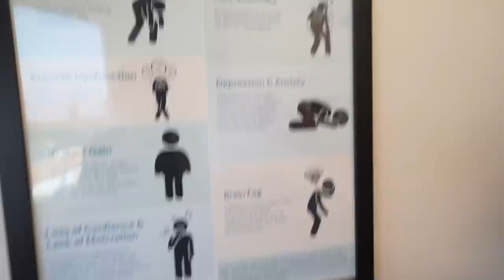Our Romantic Vegas Getaway | The Night Shift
Don’t miss out on The Sandbox’s Alpha Season 2 that only runs through March! Create an account today

on today's episode, i do my best to hang on to my quickly-fading youth, we ponder the meaning of the infamous conversation pit, take a journey to vegas with some beautiful women including the former prime minister of england, logan wins a metric ton of money while i lose all of mine, and a night shift family member gets the chance of a lifetime.

Please be advised; the discussion topics and contents of The Night Shift and this episode in particular, are for informational, discussion, and entertainment purposes only. The Night Shift (and anything you hear or see discussed) is not intended to be a substitute for professional advice, diagnosis, or treatment. Always seek the advice of your mental health professional or other qualified health provider with any questions you may have regarding your current condition. Never disregard professional advice or delay in seeking it because of something you have heard on a Night Shift episode, on social media, or shared within any content you’ve consumed.

If you are in crisis or you think you may have an emergency, call your doctor or 911 immediately.

People often don’t get the mental health services they need because they don’t know where to start. Well, consider this as a starting point:

If you do not have a health professional who is able to assist you, use these resources to find help for yourself, your friends, your family, or someone in distress.

Emergency Medical Services—911
If the situation is potentially life-threatening, get immediate emergency assistance by calling 911, available 24 hours a day.

National Suicide Prevention Lifeline, 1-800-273-TALK (8255) or Live Online Chat
If you or someone you know is suicidal or in emotional distress, contact the National Suicide Prevention Lifeline(link is external). Trained crisis workers are available to talk 24 hours a day, 7 days a week. Your confidential and toll-free call goes to the nearest crisis center in the Lifeline national network. These centers provide crisis counseling and mental health referrals.

Get general information on mental health and locate treatment services in your area. Speak to a live person, Monday through Friday from 8 a.m. to 8 p.m. EST.